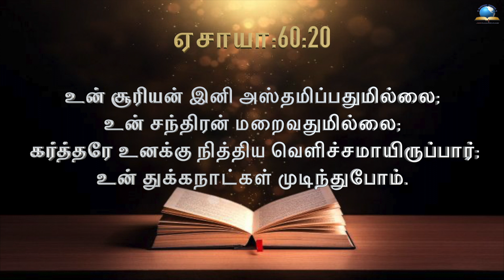இன்றைய வசனம் [30/09/2021] - Today Bible Verse - Tamil Bible Verse